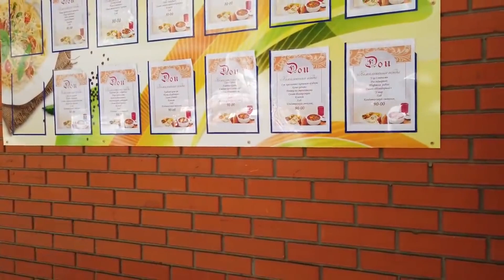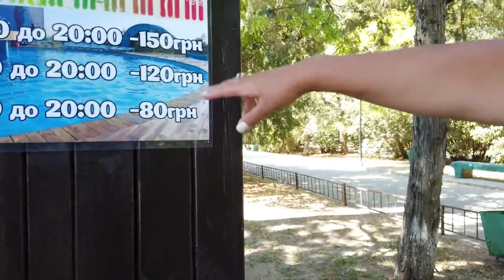СКАДОВСК / ЧЁРНОЕ МОРЕ, ОТДЫХ, КУРОРТ